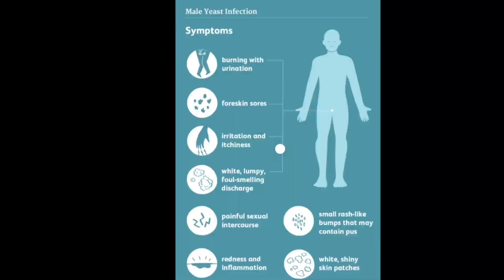Itchy testes homeopathic medicine|Scrotal itching|Itching in private area men|Scrotal itch at night